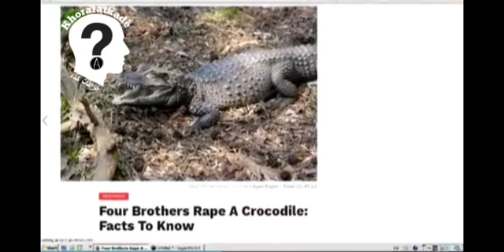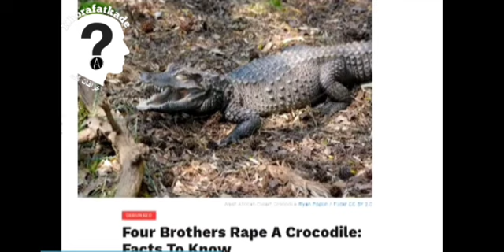تجاوز سه برادر به تمساح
تیکه پاره شدن افرادی که سعی داشتن به یک تمساح تجاوز کنند